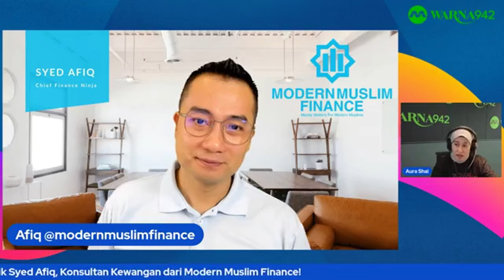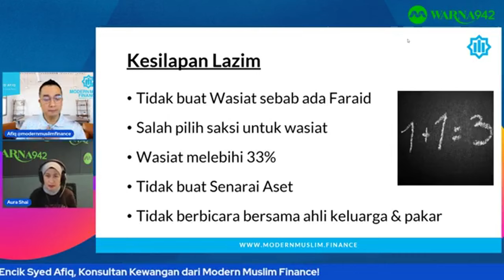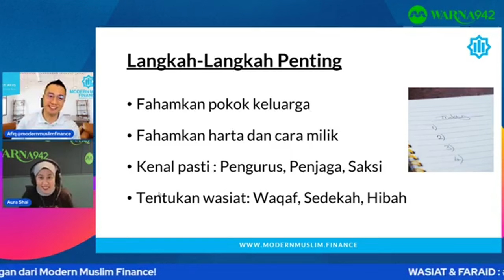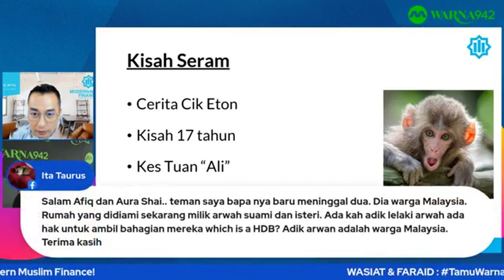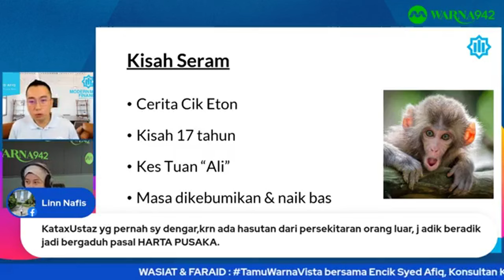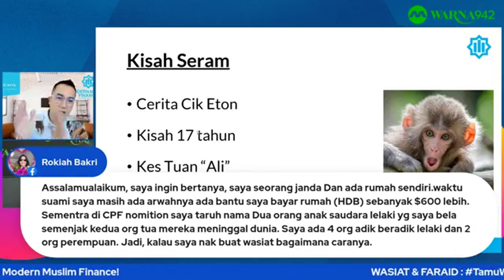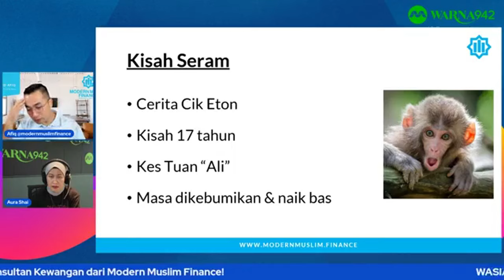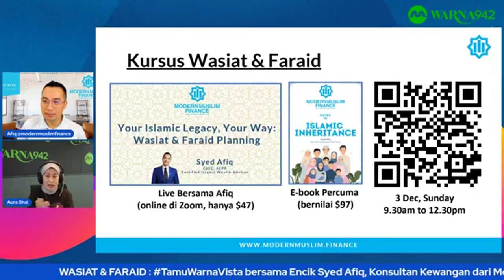🎙️ You Wouldn't Believe These Wasiat Horror Stories! | Afiq on Warna Vista Radio Show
Check out the Modern Muslim Finance Guide to Islamic Inheritance on Amazon

You can also attend the Your Islamic Legacy, Your Way: Wasiat and Faraid Planning Workshop

Salam and hello, everyone! 🌟 Join us for an insightful session where we talk about the low-down on Islamic estate planning (wasiat) and Faraid. We recently teamed up with Warna 94.2 FM for a live chat, sharing common mistakes, crucial steps, and yes, some real-life horror stories that you won't want to miss! 📜💬

Tune in for valuable insights and a few surprises along the way. 🎙️📻